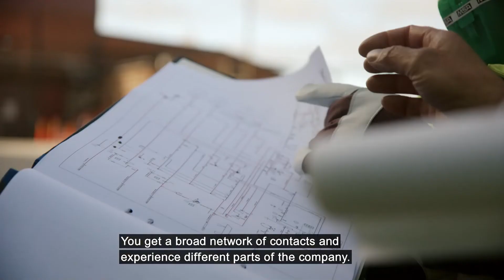About Nynas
Meet our employees at the refinery in Nynäshamn, Sweden. Find out why they chose to work at an oil refinery and how you can influence the environment by working with oil.